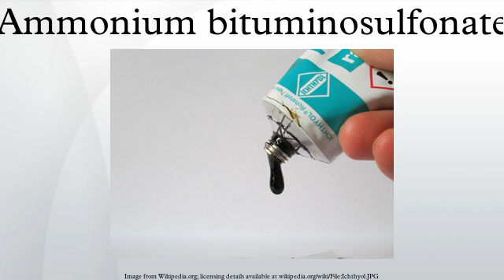Ammonium bituminosulfonate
Ammonium bituminosulfonate or ammonium bituminosulphonate is a product of natural origin obtained in the first step by dry distillation of sulfur-rich oil shale. By sulfonation of the resulting oil and subsequent neutralization with ammonia Ichthammol results as viscous, water-soluble substance with characteristic bitumen-like odor. It is used in medicine as a remedy for treating some skin diseases, including eczema and psoriasis. It is commonly used in 10% or 20% concentrate ointment form as a salve. It is sometimes called "black ointment" or "drawing salve". Its dermatological action was promoted by German physician Paul Gerson Unna.